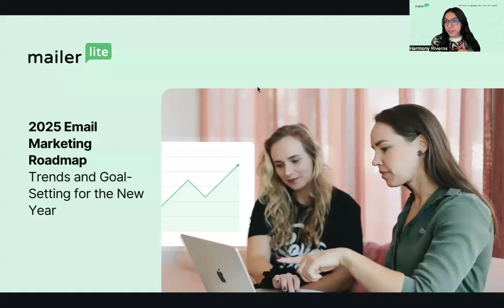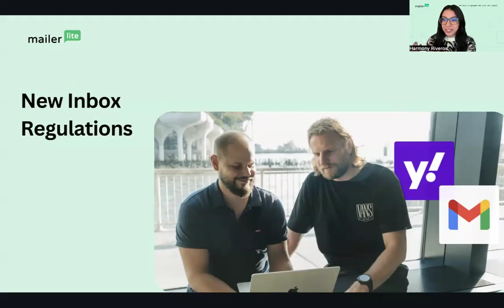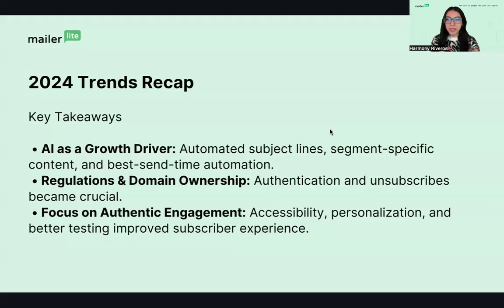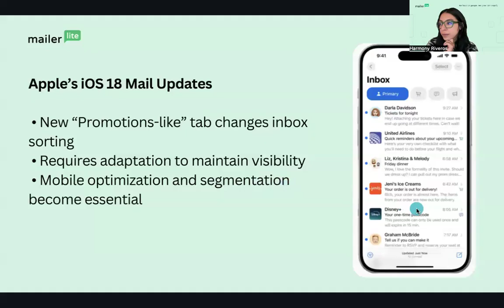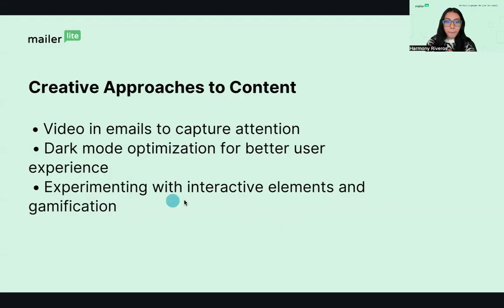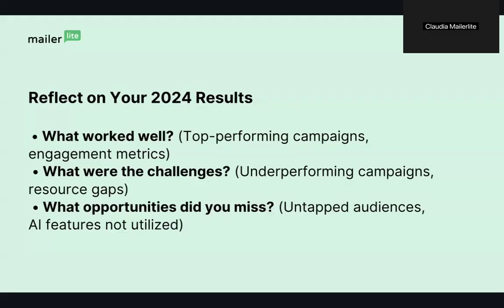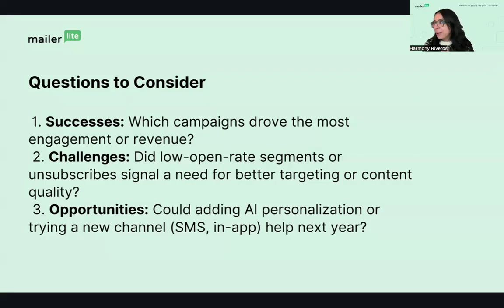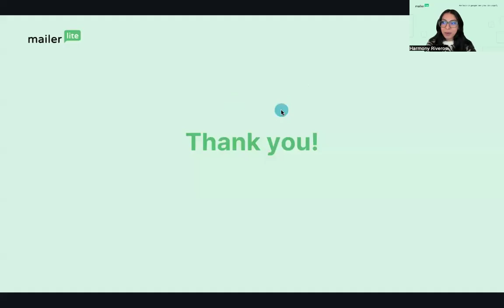2025 Email Marketing Roadmap: Trends and Goal-Setting for the New Year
Ready to unlock your email marketing potential for 2025? In this interactive webinar, our email marketing experts will share invaluable insights and guide you through crafting a winning plan for 2025 🚀

• Stay informed: Learn practical tips to stay ahead of the curve.
• Strategize: Build a robust email marketing plan.
• Network: Define clear goals for 2025 with collaborative support.
• Expert guidance: Leverage insights from seasoned email marketing experts.

Together in this interactive workshop, you’ll have the chance to participate in engaging breakout sessions, and share experiences and strategies with peers 🧠